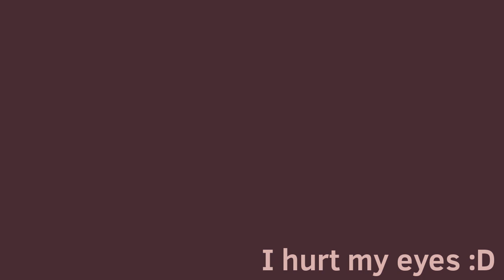obey / meme / z.brawl / flash warning /